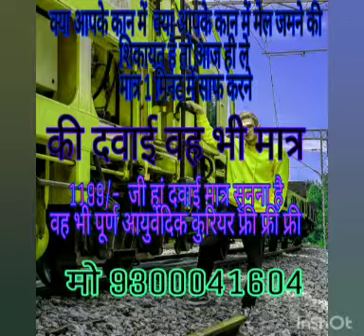hearing loss tinnitus pressure/Kan ki machine 9300041604